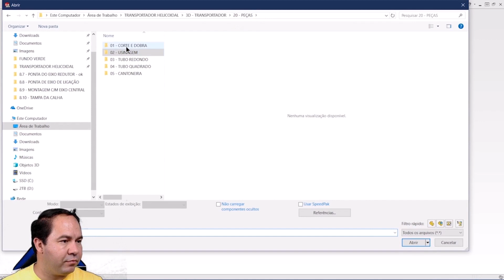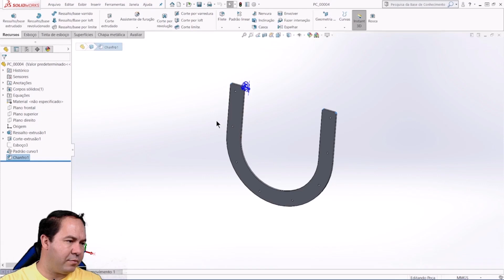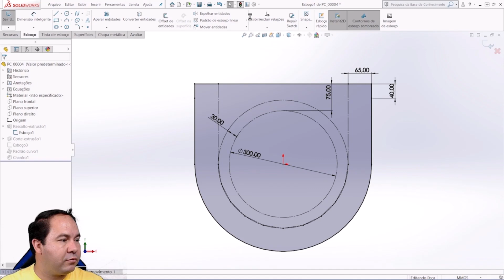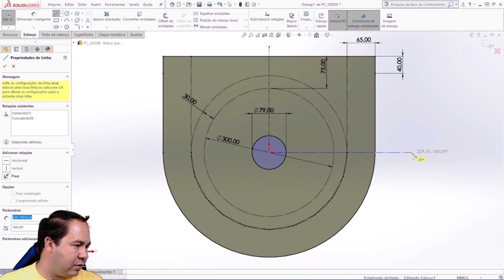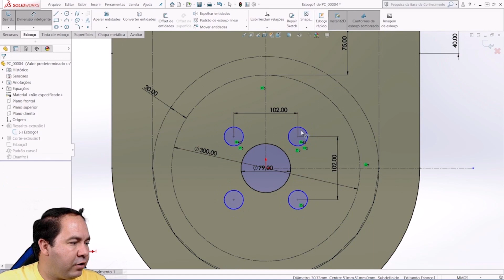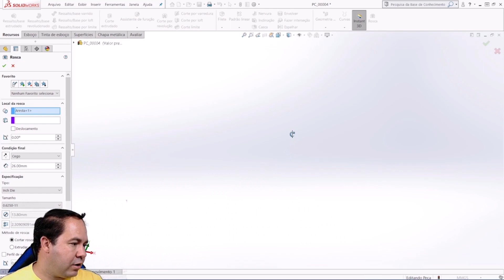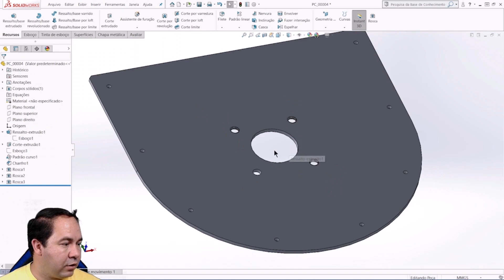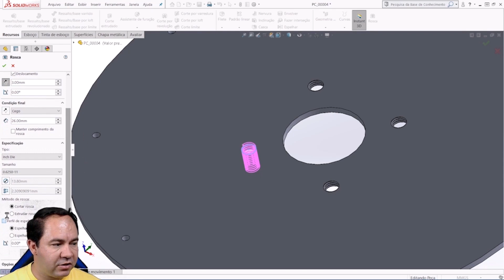AULA 10 TAMPA DA CALHA - TRANSPORTADOR HELICOIDAL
Entre no grupo do whatsAPP, para tirar suas dúvidas e ter acesso a todas as 40 aulas de forma mais organizada do que aqui no YouTube.
Você também terá acesso ao Download dos Itens Comerciais utilizados no projeto

Transportador helicoidal é um equipamento desenvolvido para o transporte de produtos em pó, pastas ou granulados (grãos).

É muito utilizado na indústria em geral, podendo ser empregado por empresas de pequeno porte até aquelas com grandes plantas de processamento.

O funcionamento de uma rosca transportadora helicoidal pode ser feito por meio de correias que passam por um sistema de polias ou por meio de motor elétrico com redutor (moto redutor), o que facilita muito a rotina de trabalho e reduz a interferência e a necessidade de um operador.

Sua rosca é chamada “helicoidal” ou “sem fim”.

Arquimedes criou esse tubo roscado para transportar água de níveis mais baixos para níveis superiores.

O transportador helicoidal encontrado no mercado é fabricado em aço inox ou aço carbono, capaz de oferecer uma série de vantagens e benefícios aos seus compradores, que tem como destaque:

- Otimização de tempo;
- Aumento na produção;
- Resistência;
- Vazão nominal.